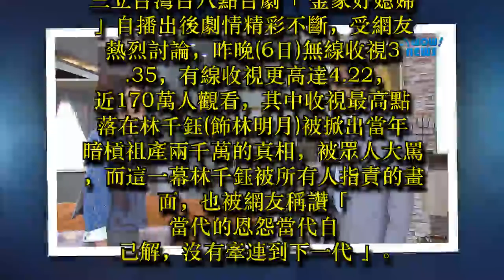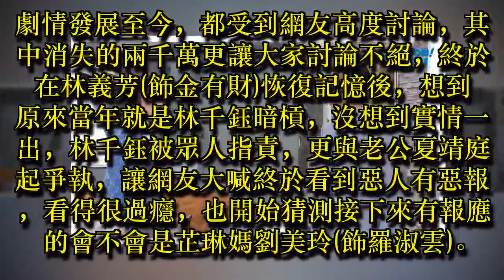「金家好媳婦」 黃少祺韓瑜身世謎曝光 鈞琳戀有望修成正果